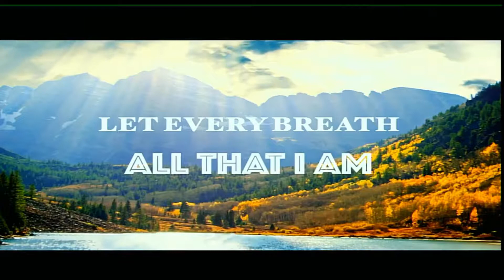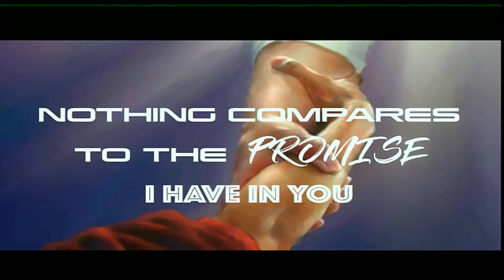Shout to the Lord - Eric Cheng